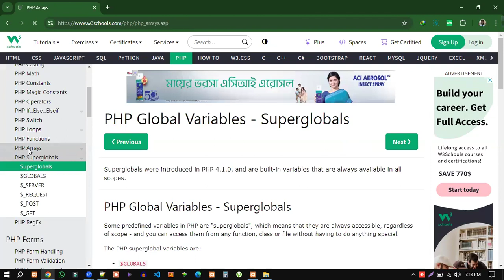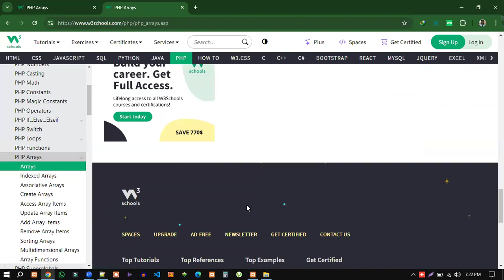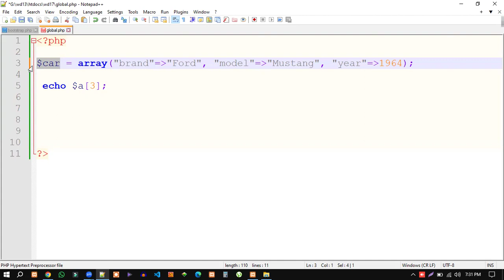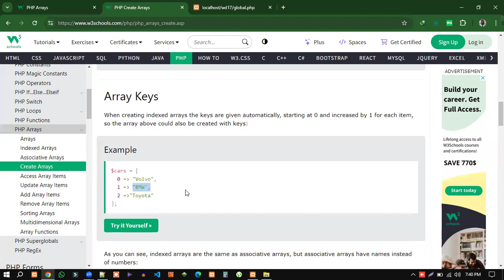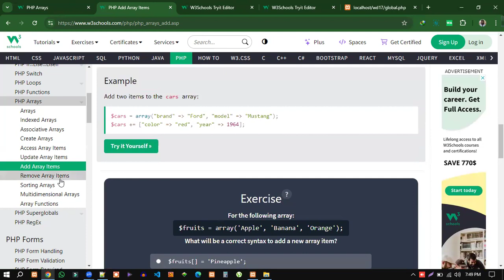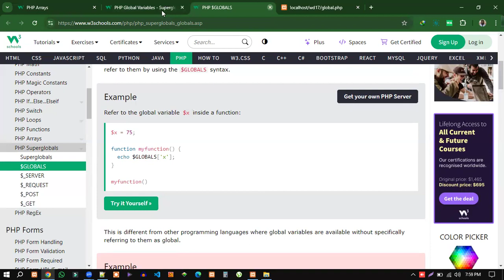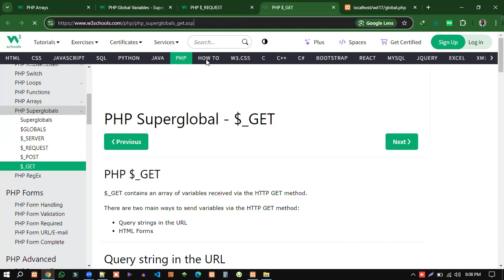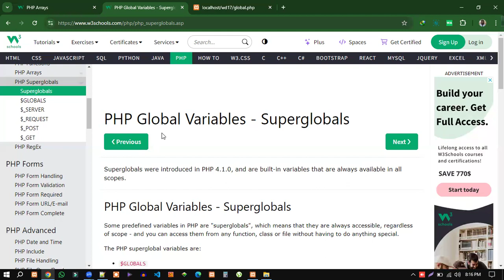PHP & MySQL Class-6 (NACTAR)